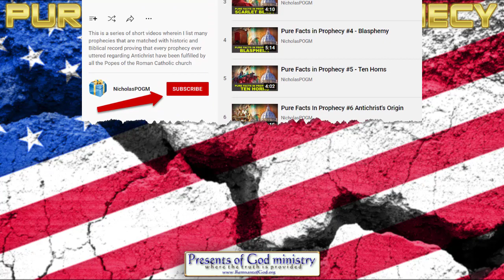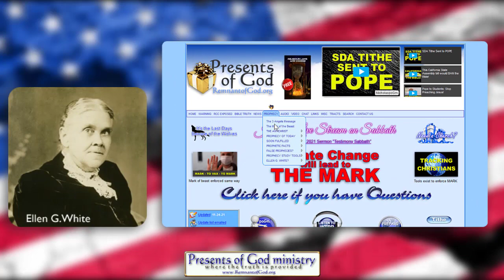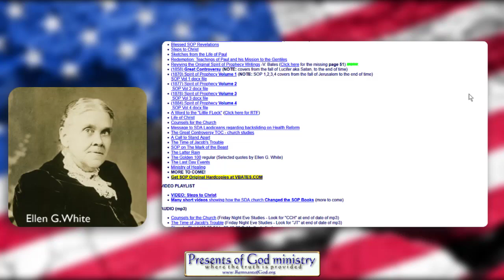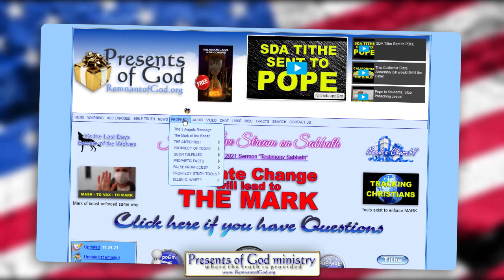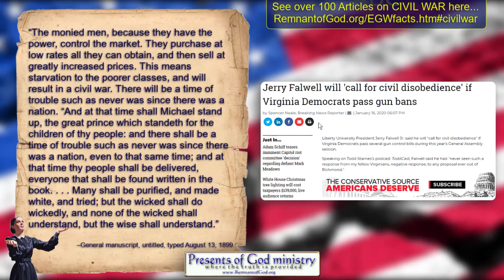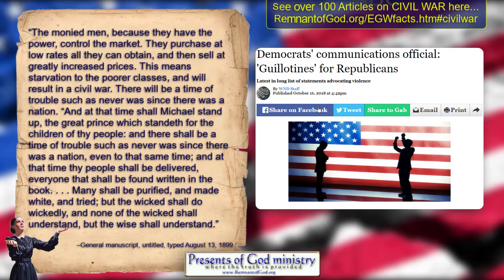Civil War is Coming!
As you're about to see clear as day, a second Civil War WAS PROPHESIED!  - wait for it!

All links in this video are listed in my poGm blog entry